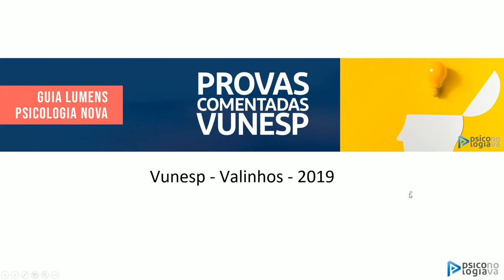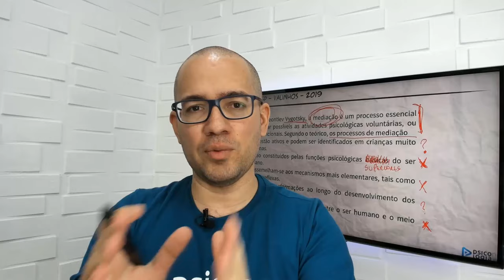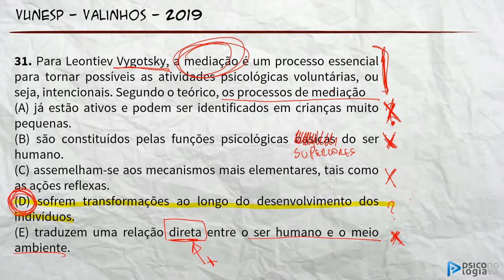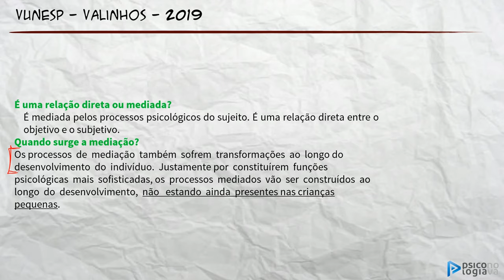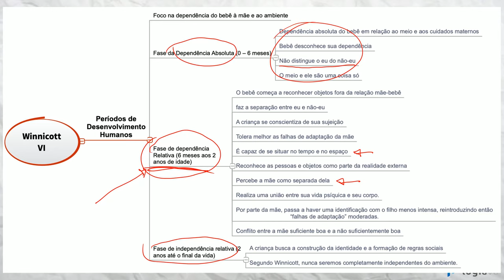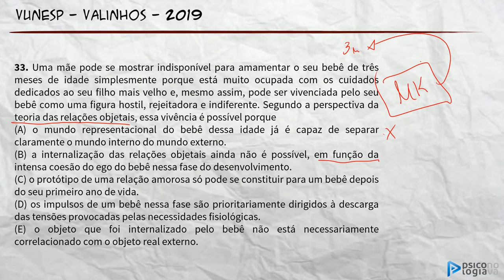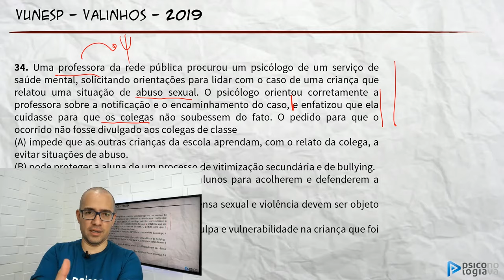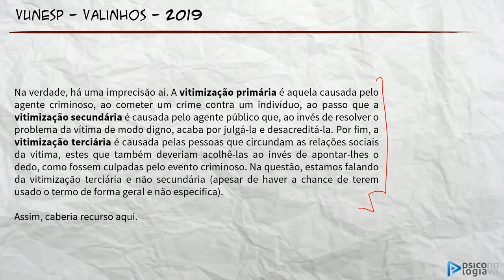VUNESP Valinhos 2019 Parte 1